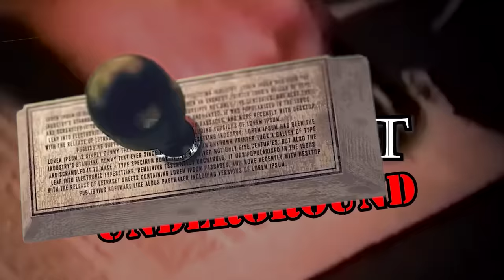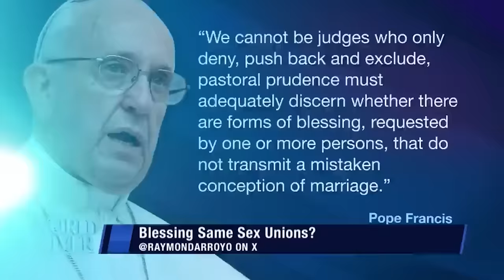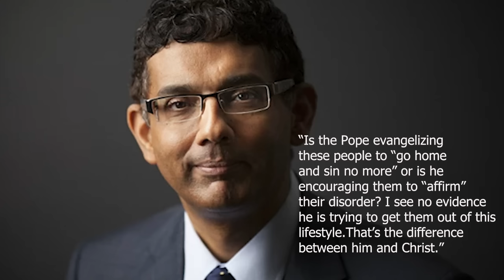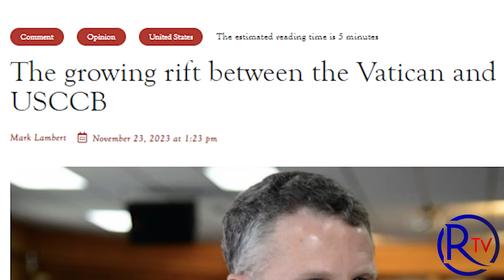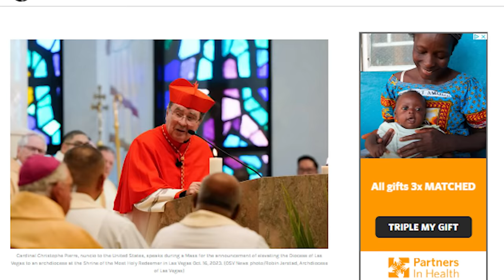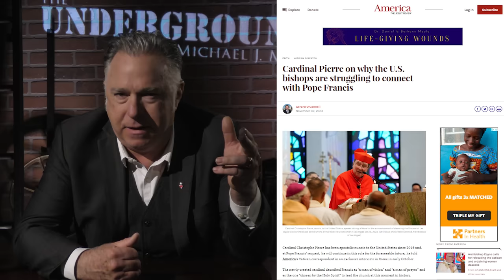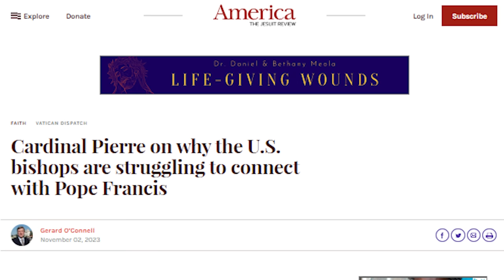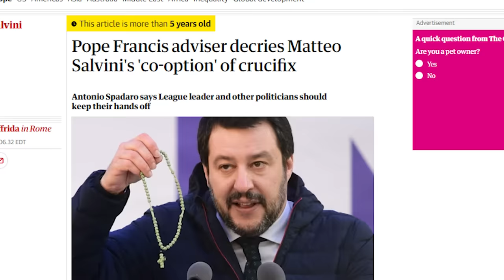FRANCIS FATIGUE: Even Argentina's Had Enough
In this episode of The Remnant Underground, Michael J. Matt takes on critics who charge Traditional Catholics with being no better than Martin Luther for resisting Pope Francis. Do they have a point?

Francis Fatigue is not reserved for Traditionalists, however. Catholic Argentina -- the pope's home country -- just elected a president who is probably Pope Francis's most outspoken critic in the world today. And he won his election with a Latin Mass Catholic as his running mate.

But it doesn't stop there. Trouble is reportedly brewing between the Vatican and the US Catholic Bishops Conference.  Vatican nuncio, Cardinal Christophe Pierre, accuses the American bishops of dragging their feet on Synodality and the spirit of the Catacombs Pact.

Meanwhile, as Francis invites a busload of transexuals to have lunch with him in the Vatican, critics, including political commentator Dinesh D'Souza, accuses the Pontiff of confirming sinners in their lifestyle, rather than calling them to convert.

Is the Francis Revolution finally coming to an end?